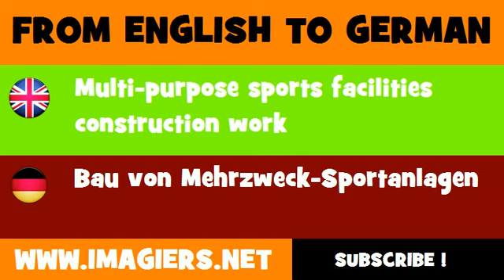DEUTSCH ENGLISCH = Bau von Mehrzweck Sportanlagen